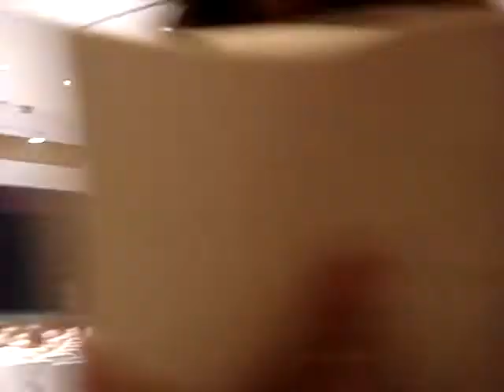Nursing 226 lecture on cardio/resp assessment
Just had to share some of my day to day experiences in nursing school, i'm only a week in to this semester and it's fantastic.